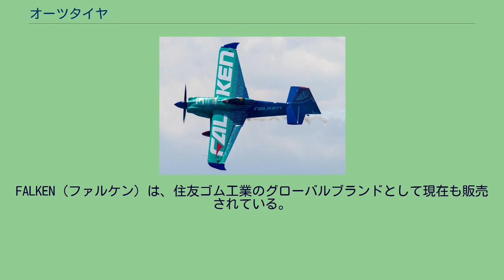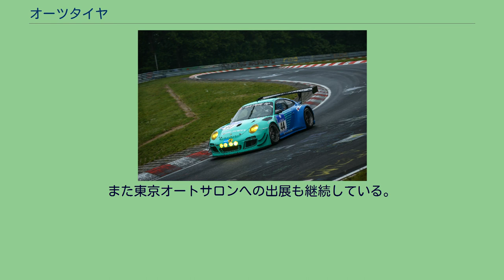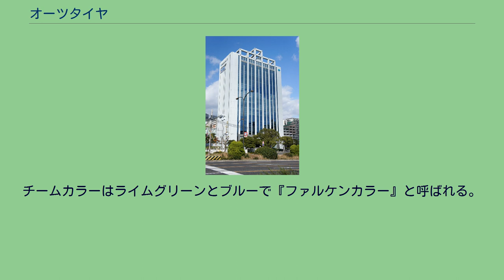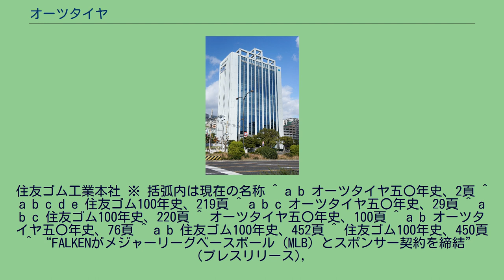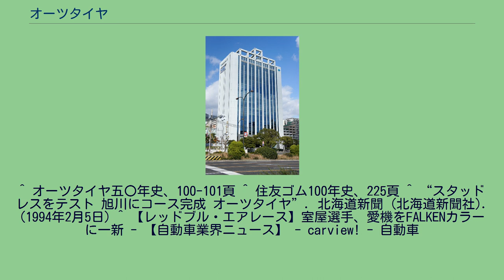オーツタイヤ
オーツタイヤ株式会社（英称：THE OHTSU TIRE & RUBBER CO.,LTD.）は、かつて存在した日本のゴム製品メーカー。
FALKEN（ファルケン）ブランドで知られる。
2003年（平成15年）7月、住友ゴム工業に吸収合併され法人としては消滅した。
FALKEN（ファルケン）は、住友ゴム工業のグローバルブランドとして現在も販売されている。
ブランドステートメントは、「ON THE PULSE」。
1944年（昭和19年）に大日本紡績（現・ユニチカ）と内外ゴムの提携により設立。
一時期を除き大阪府泉大津市に本社を置いていた。
「オーツタイヤ」の社名は前身の大津ゴム工業時代にブランド名として使用しており、これを社名に結び付けることによって企業イメージの向上を図る目的にあった。
スポーツタイヤに冠した「ファルケン（FALKEN、ドイツ語で「鷹」の意）」のブランドネームで知られ、現在も住友ゴム工業のタイヤブランドのひとつとして受け継がれている。
1980年代頃からブリヂストン、ダンロップ、横浜ゴムの三大メーカーに押されてシェアが減少に転じた。
そこで1981年（昭和56年）に住友ゴム工業と全面提携し再建を図った。
その後、住友ゴムグループの再編で2003年（平成15年）7月1日に住友ゴム工業と合併することになった。
タイヤの他には医療用ゴム製品、液晶テレビのバックライトなども手掛けていた。
なお、現在もタイヤ生産は泉大津市を代表する産業のひとつであり、同市をはじめ泉州地域には泉大津工場やファルケンブランド製品をオーツタイヤと呼ぶ人が少なくない。
現在、FALKENは住友ゴム工業のグローバルブランドとして、欧米を中心に販売されている。
スポーツマーケティングを積極的に行っており、2015年からはメジャーリーグベースボール、欧州サッカー、レッドブル・エアレース・ワールドシリーズなどの協賛を行っている。
2017年現在、オーツタイヤ時代から展開していたブランドが、住友ゴム工業より製造・販売されており、 近年はADAC誌、Auto Bild誌などの欧州雑誌テストでも高評価を獲得している。
基本的には住友ゴム工業の保有ブランドであるダンロップと同じ技術が採用されており、同社の得意とする低燃費性能や運動性能に優れている。
ブランド誕生時よりモータースポーツへの参戦やスポンサードを積極的に取り組んでおり、近年では自動車以外の分野にも範囲を広げている。
また東京オートサロンへの出展も継続している。
チームカラーはライムグリーンとブルーで『ファルケンカラー』と呼ばれる。
2015年のニュルブルクリンク24時間レースに参戦したFALKENのポルシェ・991 ブランド誕生時より参戦している。
ファルケンカラーのジブコ エッジ540（2017年千葉大会） レッドブル・エアレース・ワールドシリーズに参戦する室屋義秀とサポート契約を結び『Team FALKEN』として参戦（2015年千葉大会から）している。
主翼とパイロットスーツの前面に『FALKEN』のロゴを掲示している。
チームカラーは2016年まで以前からのシルバーだったが、2017年第2戦からはファルケンカラーとなった。
住友ゴム工業はレッドブル・エアレースが日本で開催される際のナショナルパートナーでもある。
住友ゴム工業本社 ※ 括弧内は現在の名称 ^ a b オーツタイヤ五〇年史、2頁 ^ a b c d e 住友ゴム100年史、219頁 ^ a b c オーツタイヤ五〇年史、29頁 ^ a b c 住友ゴム100年史、220頁 ^ オーツタイヤ五〇年史、100頁 ^ a b オーツタイヤ五〇年史、76頁 ^ a b 住友ゴム100年史、452頁 ^ 住友ゴム100年史、450頁 ^ “FALKENがメジャーリーグベースボール（MLB）とスポンサー契約を締結” (プレスリリース),
住友ゴム工業, (2015年9月29日), 2018年5月13日閲覧。
^ a b オーツタイヤ五〇年史、4頁 ^ オーツタイヤ五〇年史、3頁 ^ オーツタイヤ五〇年史、5頁 ^ オーツタイヤ五〇年史、6頁 ^ オーツタイヤ五〇年史、200頁 ^ オーツタイヤ五〇年...